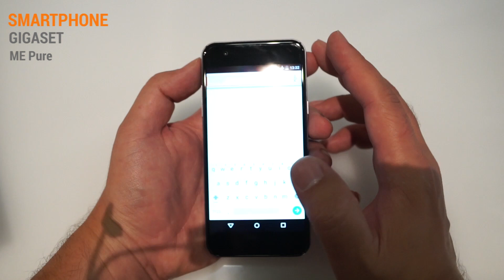IFA 2015: Gigaset ME Pure Hands On Test - Deutsch / German ►► notebooksbilliger.de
Das günstigste Gigaset Smartphone haben wir uns auf der IFA 2015 für euch angesehen.